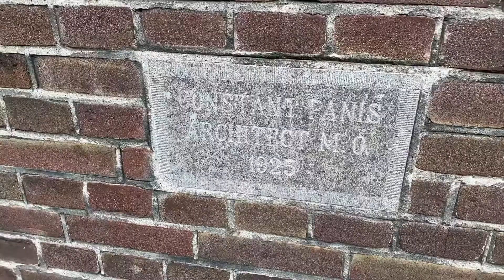Goirle herinnert - Het gebouw van Jan van Besouw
~GOIRLE HERINNERT~

We halen samen herinneringen over Goirle op in onze serie Goirle Herinnert! In het laatste deel van deze serie vertelt Jan van Eijck over ons indrukwekkende gebouw en de geschiedenis daarvan.